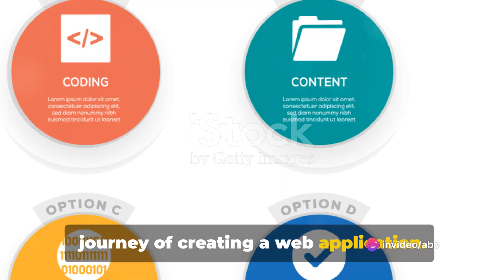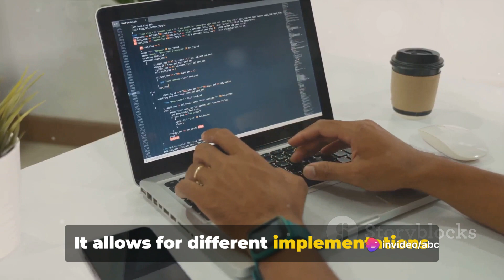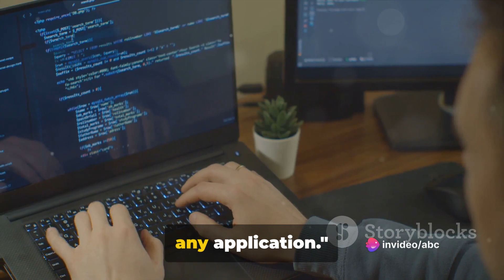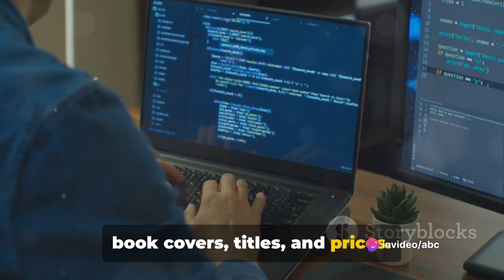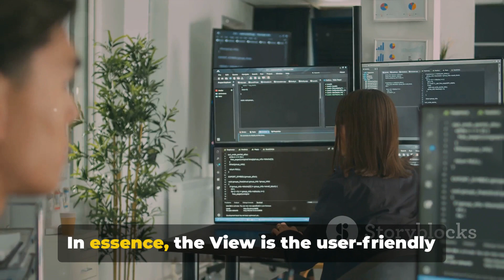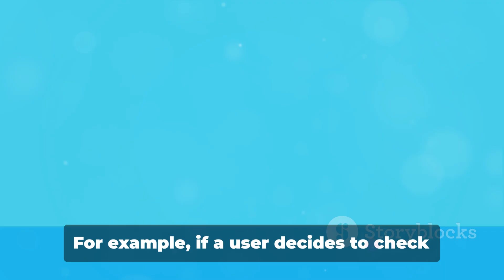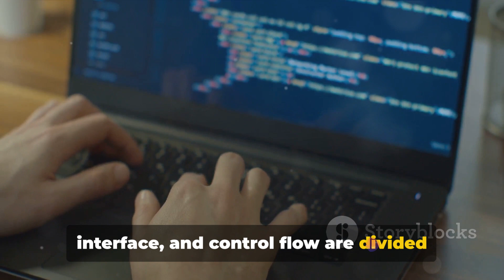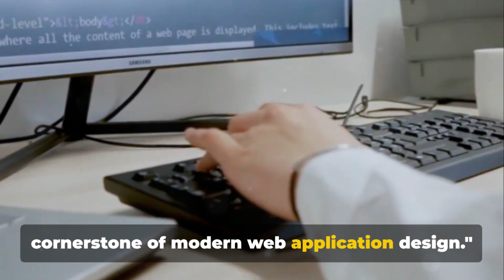MVC architecture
MVC (Model-View-Controller) is a software architectural pattern widely used in web development to separate an application into three interconnected components: Model, View, and Controller. This separation of concerns promotes modularity, maintainability, and scalability in software development. Here's an overview of each component in the MVC architecture:

1. Model:
Purpose: Represents the application's data and business logic.
Responsibilities:
Manages the application's data, including data retrieval, storage, and manipulation.
Encapsulates business logic, such as validation rules, calculations, and data processing algorithms.
Responds to requests from the controller to perform data-related operations.
Characteristics:
Independent of user interface and presentation concerns.
Typically implemented as classes or components representing entities, data structures, or services.
Examples include data access objects (DAOs), entity classes, service classes, and business logic components.
2. View:
Purpose: Represents the user interface (UI) or presentation layer of the application.
Responsibilities:
Presents data to the user in a human-readable format, typically HTML, XML, or other UI formats.
Renders dynamic content based on data provided by the controller or model.
Handles user interactions, such as form submissions, button clicks, and navigation.
Characteristics:
Concerned with the presentation and display of data to users.
May include HTML templates, CSS stylesheets, client-side scripts (e.g., JavaScript), and UI components.
Views are often reusable and customizable to support different devices, screen sizes, and user preferences.
3. Controller:
Purpose: Acts as an intermediary between the model and view components.
Responsibilities:
Receives and handles user requests or events from the UI.
Processes incoming requests, invokes appropriate actions, and interacts with the model to retrieve or update data.
Determines which view to render based on the request and data returned by the model.
Characteristics:
Coordinates the flow of data and control logic within the application.
Decouples user interactions from the underlying business logic and data operations.
Often implemented as classes or components that handle routing, request processing, and response generation.
Key Principles and Benefits of MVC:
Separation of Concerns: Divides the application into distinct components with specific responsibilities, promoting code organization, readability, and reusability.
Modularity: Encourages the development of modular, interchangeable components that can be independently developed, tested, and maintained.
Scalability: Facilitates the growth and evolution of the application by allowing each component to scale independently without affecting the others.
Maintainability: Simplifies maintenance and updates by isolating changes within individual components, reducing the risk of unintended side effects.
Testability: Enhances testability by enabling unit testing, integration testing, and other testing techniques for each component in isolation.
MVC Variants and Implementations:
Traditional MVC: The original MVC pattern, as described above, is commonly used in web development frameworks like Spring MVC (Java), ASP.NET MVC (C#), and Ruby on Rails (Ruby).
MVC Frameworks: Many modern web frameworks adopt MVC-like patterns with variations, such as Model-View-ViewModel (MVVM) in Angular and Model-View-Presenter (MVP) in Android development.
Client-Side MVC: Some applications implement MVC entirely on the client side using JavaScript frameworks like React, Vue.js, and Angular, where the browser acts as both the controller and the view.